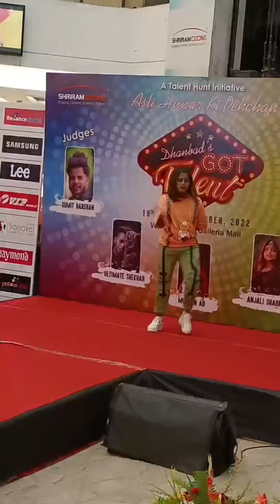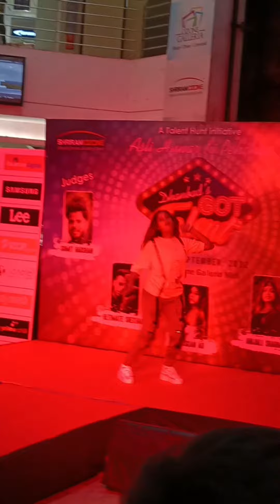Dhanbad Got Talent in Big bazar jharkhand.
Dhanbad Got Talent in Big bazar.